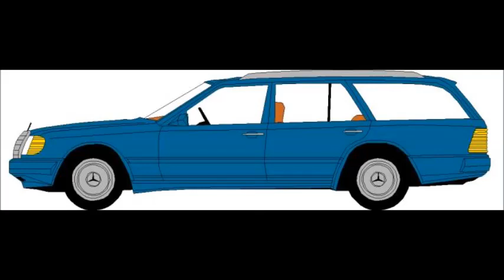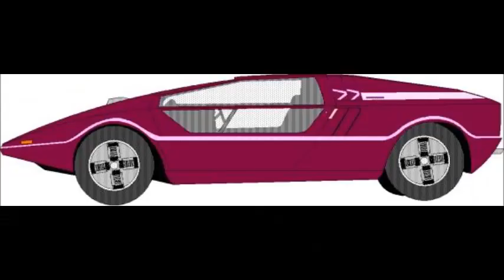Lara Fabian - I am who I am